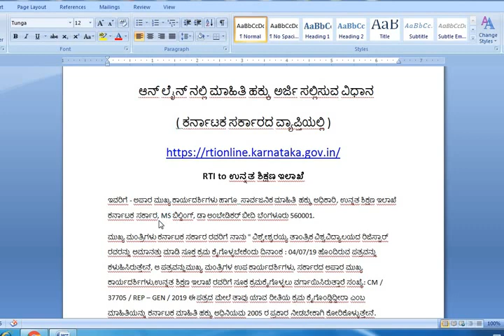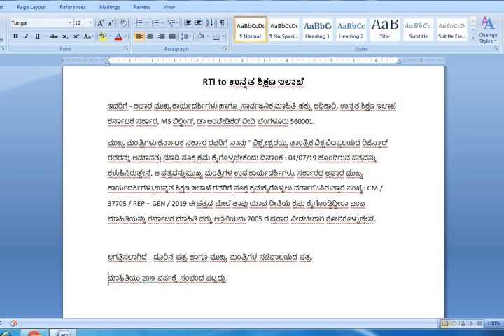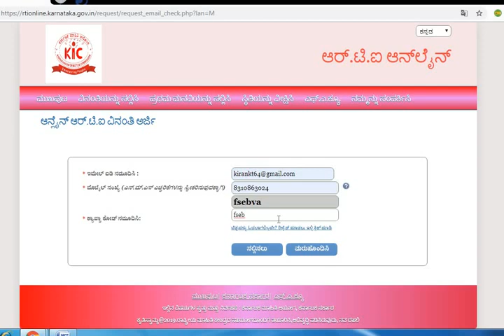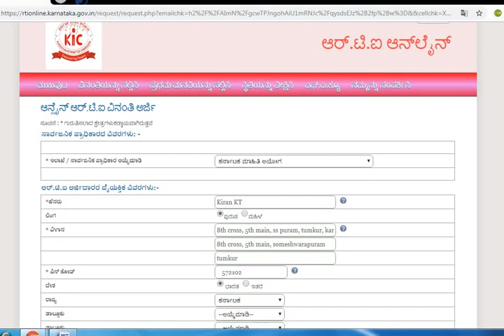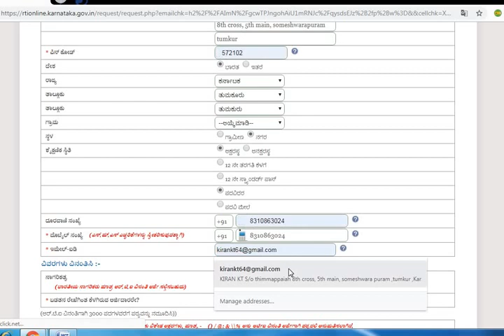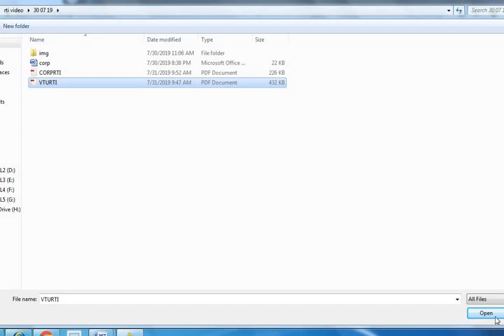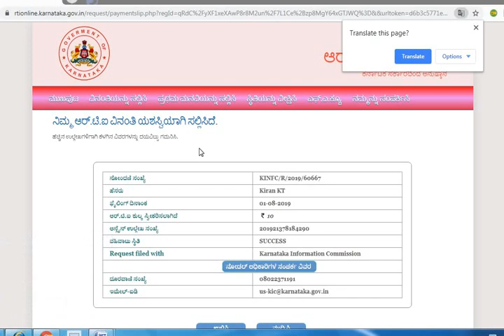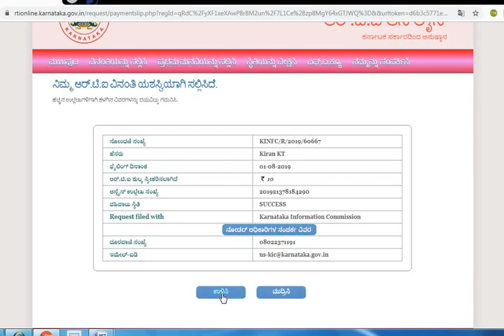How to apply online RTI, ಆನ್ ಲೈನ್ ನಲ್ಲಿ ಮಾಹಿತಿ ಹಕ್ಕು ಅರ್ಜಿ ಸಲ್ಲಿಸುವ ವಿಧಾನ , Episode - 5.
ಆನ್ ಲೈನ್ ನಲ್ಲಿ ಮಾಹಿತಿ ಹಕ್ಕು ಅರ್ಜಿ ಸಲ್ಲಿಸುವ ವಿಧಾನ
( ಕರ್ನಾಟಕ ಸರ್ಕಾರದ ವ್ಯಾಪ್ತಿಯಲ್ಲಿ )
rti in kannada 5